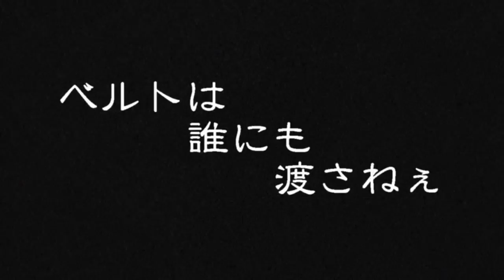益荒男1.29第六陣ＣＭ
2012年1月29日ディファ有明にて開催される益荒男六陣のCM
60－65MMAトーナメント開催！